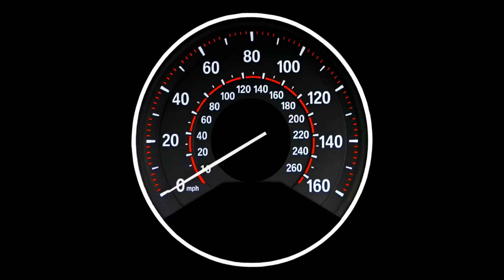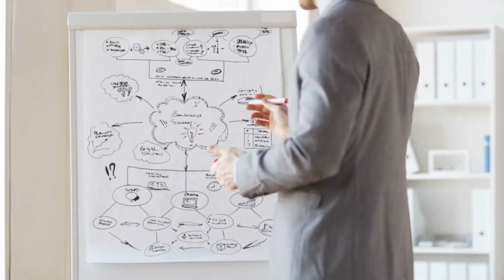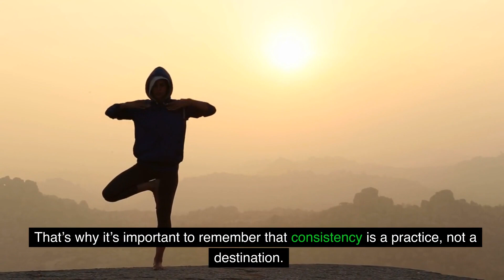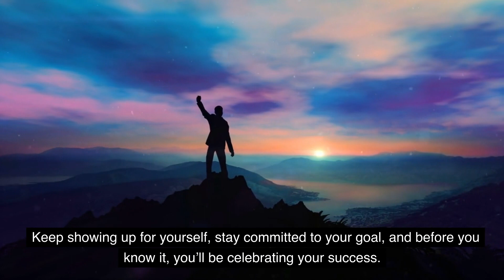4 Reasons Why CONSISTENCY IS KEY to Achieving Your GOALS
In this motivating video, we unlock the power of consistency and reveal the 4 compelling reasons why it is the key to achieving your goals. Join us as we dive deep into the importance of staying committed, persistent, and focused on your path to success.

Prepare to be inspired as we uncover the transformative power of consistency on your journey towards achieving your goals. Discover how staying committed, persistent, and focused helps you build positive habits, develop a growth mindset, maintain motivation, and make steady progress towards your dreams.

Let's embrace the power of consistency together and unlock the doors to a fulfilling and successful life!